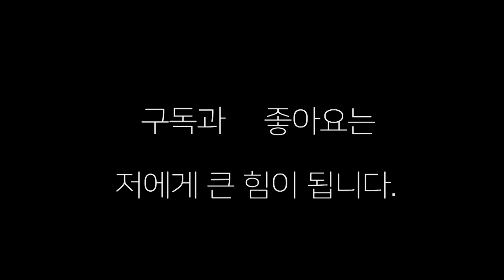2022년,체전 결승 " 이기고 있는데 수건이~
전국체전 결승에서 이기고 있는데 수건이  뭐야 ~